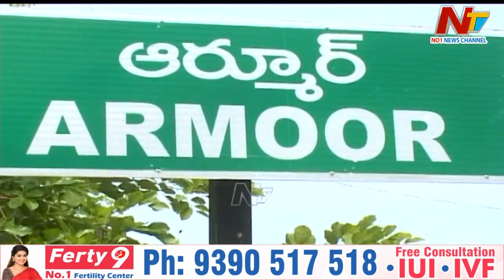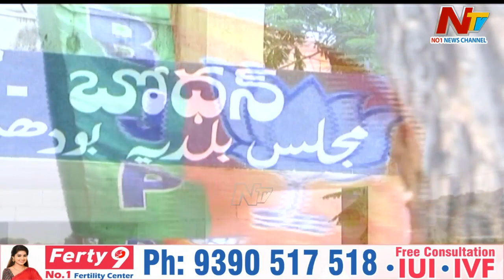పాదయాత్రలు ఎలా మొదలపెట్టాలో తెలియక సతమతమవుతున్నారా..? | OTR | NTV